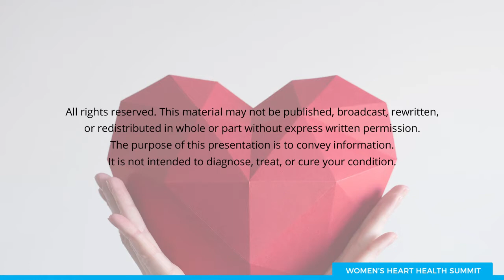Women's Heart Health Summit: The Gut, The Brain, and the Heart with Dr. Kat Toups FULL INTERVIEW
Kat Toups, MD interview with Mark Menolascino, MD on the Women's Heart Health Summit. Covers interesting questions and tips about diet (including how to get off of sugar!), gut health, brain health, and heart health. (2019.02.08)

This is the complete interview. The other link only has the first 15 minutes.